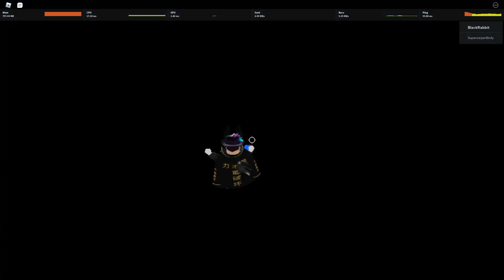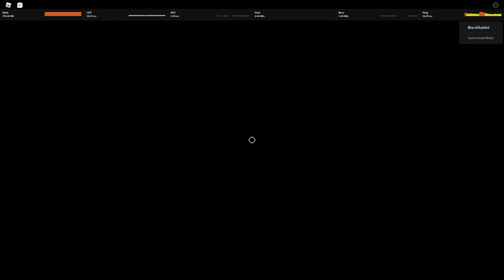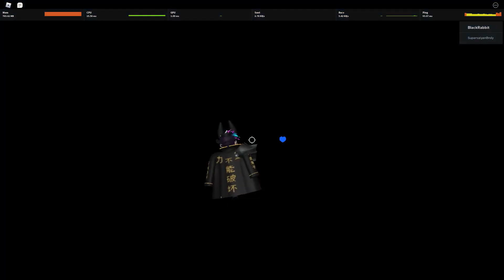[AUT] Sans vs TWHV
the sans killer